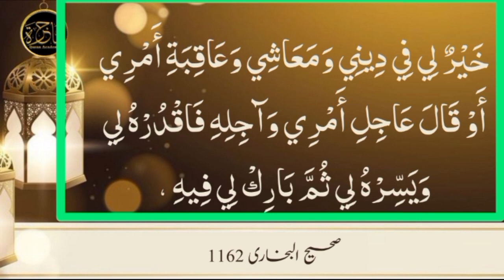lesson 17,Dua Series Duae Istakhara part 3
lesson 17,Dua Series# Duae Istakhara# part 3#dua